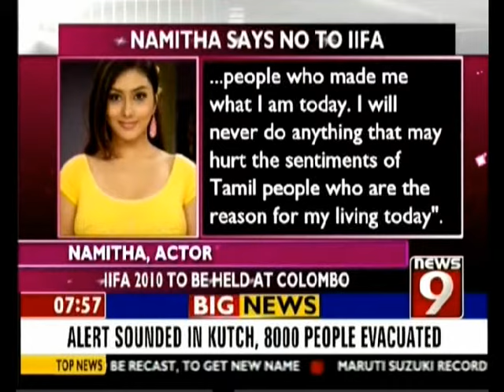Namitha Says No To IIFA